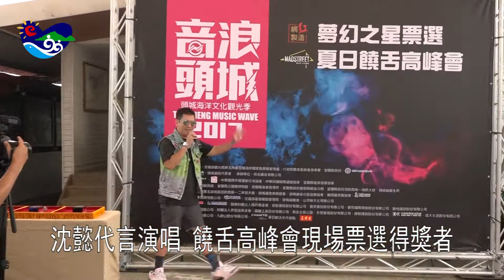106年頭城鎮公所音浪頭城辦網紅暨饒舌賽吸睛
106年頭城鎮公所音浪頭城辦網紅暨饒舌賽吸睛
頭城鎮公所暑假在頭城港澳沙灘，舉辦音浪頭城海洋觀光文化季活動，今年推出許多新的亮點。106年6月29日在台北市北投區漢諾威馬場推出系列活動記者會，現場首先由主持人阿男與成語蕎，介紹饒舌音樂評選與網紅夢幻之星選拔活動。
01 主持人 阿男 成語蕎
在兩岸火紅的饒舌歌手沈懿，今年受邀代言狂熱街頭夏日饒舌高峰會，更帶來精彩的現場演出。
參與饒舌比賽入圍者，將在7月7日當天演唱作品，並且直接由在場的群眾票選決定名次，可說是一場實力派的創新流行音樂比賽。
接著陸續登場自我介紹的年輕美眉，則是最近在網路直播相當具有知名度的20位網路人氣紅人。
這些直播達人將參加由網紅製造公司所承辦的第一屆音浪頭城網紅徵選活動，屢創亮點創意設計的頭城海洋文化季，要成為夏日年輕人健康休閒娛樂的首選。
02 頭城鎮長 曹乾舜
迎合年輕族群的喜好，並搭設讓素人發揮的舞台，音浪頭城獲得影視界培育新人的許安進，以行動支持。
03 網紅製造公司董事長 許安進
今年的頭城海灘，除了邀請當紅偶像藝人獻唱外，極限運動、網路紅人加上饒舌與夏日DJ徵選賽，相信會讓頭城的港澳沙灘沸騰起來。